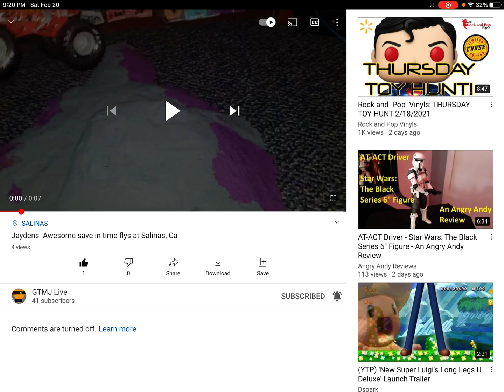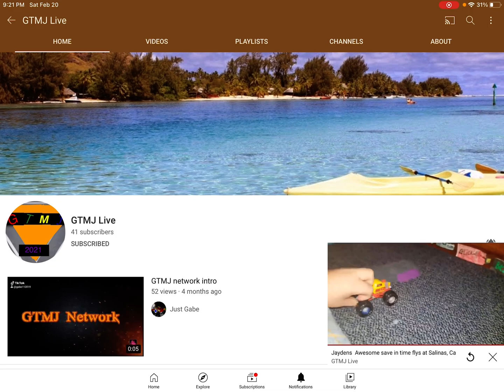Shout out to GTMJ Live for making this video